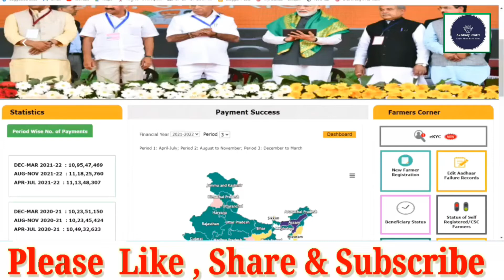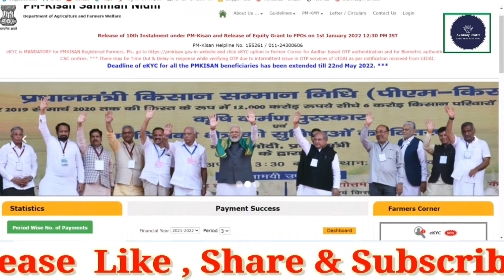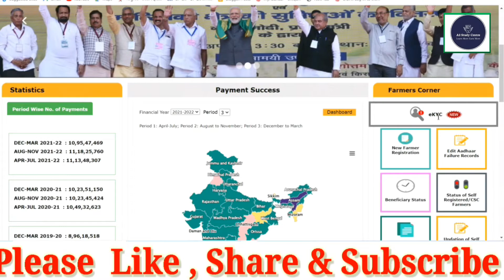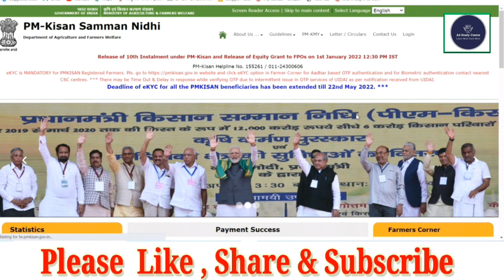PM kisan kyc new update | pm kisan ekyc Last Date | pm kisan ekyc kaise kare - 2022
PM kisan kyc new update | pm kisan ekyc Last Date | pm kisan ekyc kaise kare, pm kisan ekyc error

This video is about pm kisan yojana ekyc Last Date Many errors are being seen on the website of PM Kisan Yojana, due to which many farmers are not able to do their KYC, then all of you do not have to worry about the new date of KYC of PM Kisan related scheme. It has come, now you will be able to do your KYC even further, about this in this video we are going to discuss together why Pradhanmantri Kisan Samman Nidhi Yojana the government is doing KYC, what is the region behind it, not its region, I have told

PM kisan kyc new update,
pm kisan ekyc Last Date,
pm kisan ekyc kaise kare,
pm kisan ekyc error

PMAY2021-22